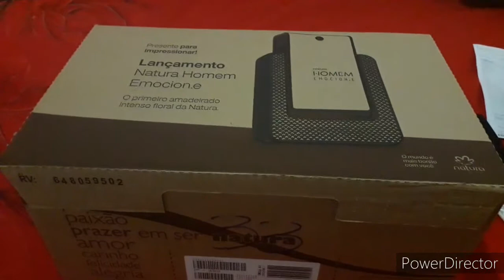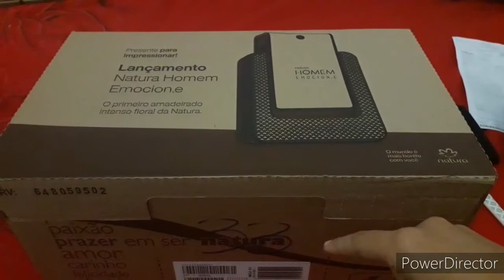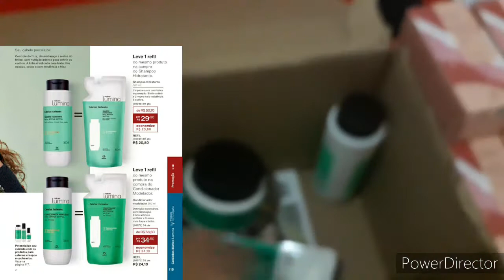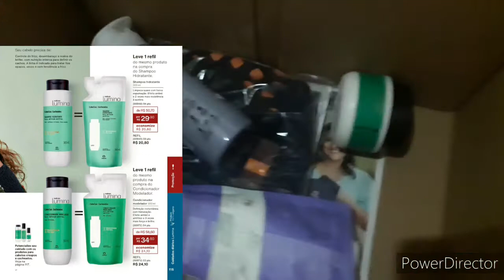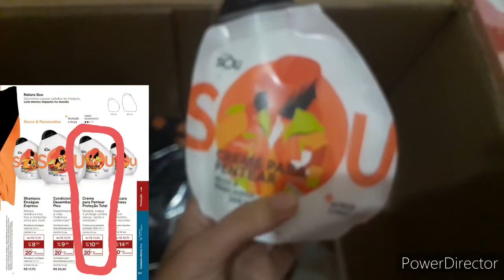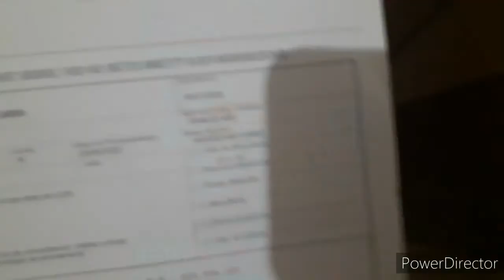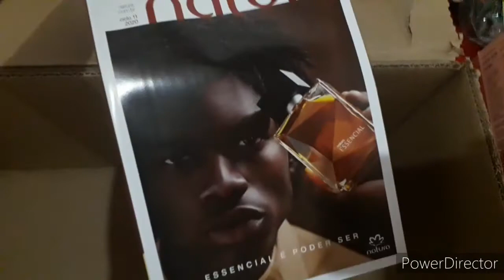Abertura de caixa Natura Ciclo 10/2020📦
No vídeo de hoje temos abertura de caixa NaturaCiclo10/2020 ❤

INSTAGRAN- @Samaraalvesq
💻Link